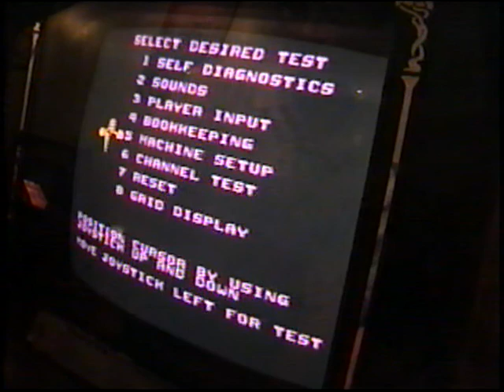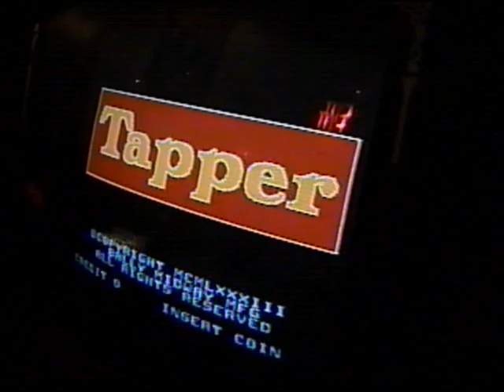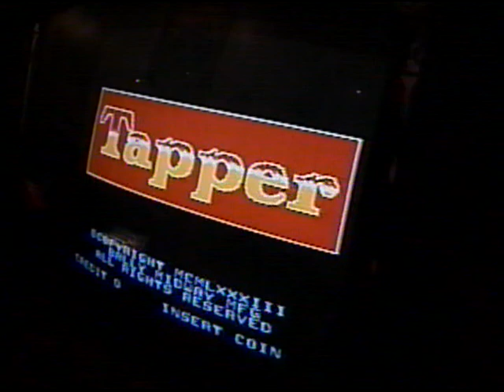Tapper 5man 3162125 part2 GregoryErway AWE June 5th 2005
This score was listed in Guinness Book of Records

Achieved at Funspot/ACAM in New Hampshire on June 5th 2005 during the annual tournament. Tapper was 2 machines to the right of the Donkey Kong machine used by Steve Weibe during the recording of segments from The King of Kong A Fistful of Quarters movie. You can see Steve playing to the right of me at the start of the tape. I was playing under the bright lights by the movie company and the stress of high traffic of others to watch Steve's play at the same time. The overall game was almost 5:45 in length and thus is broken up into 3 parts. Game play is all in parts 1 and 2. Part 3 is just a little left over past the ability of the converting device (3 hour limit). I tried to overlap each part by a minute or 2 so the viewer can confirm continuity. I believe the final level was 364. At the end of the 5 men, Gary Vincent (President of ACAM) came to open the machine and display the game settings. These can be seen in part 2. These were standard default settings. You can hear conversations with many of the attendees as they strolled by and asked questions while I played. The previous 5 man record, also held by me of 1.8 million, was crushed on the first man of the game. The first man was played for 3.5 hours to a score of 1,937,000. That was on pace to beat the current marathon score on just 5 men (at the time marathon was also held by my at 9.1 million).

In the early 2000s, TG decided to try to discourage marathon play as it doesn't show the best player, just who played a little longer (more of an Iron Man competition). In an effort to find the best Tapper player, 5 man rules was created. This is from the start of the game until the 5th death. Due to roll overs at 1 million points, games need to be video taped for verification. After seeing my first man score, many have suggested just a 1 man category should be created. I do not know if anyone lists that category yet. Both Twin Galaxies and Aurcade list this 5 man score. Many times, other scores have been included that are really marathon scores as no man count was used. This is in error unless the score is lower than what you could have achieved your 5th live on (around 80,000 points).

In 2003, I played a marathon Tapper game to 9.1 million. This was done to "unify" the Tapper records. Mike Ward had the marathon record of 9.068 million and Jack Gale at 5 million since the 1980s. When doing interviews, it was lost on many the difference between marathon and 5 man. I played marathon that single time to demonstrate that we were all on the same ability level to marathon. Just playing for a slight amount more time didn't necessarily make you a better player. In my case, at Funspot, I had to sneak in a couple hours before opening, while an employee cleaned the bathrooms. They turned on the power for me to start that marathon recording. Even with that early start, the arcade stayed open 2 hours past normal closing time in anticipation of me reaching the marathon score (16 hours). So, the ability to find a venue to play a little longer is difficult. I figure I could have played up to around 48 hours. But, marathon on Tapper is grueling. It was estimated I pulled the tap over 86,000 times in my 9.1 million game. While I know I could easily beat the marathon score (which has been raised a handful of times since 2003) my main goal is 5 man as that proves the best player. I would only consider marathon play for a potential charity event reason. My efforts to unify the 2 different categories allowed me to just move forward with 5 man (or 1 man if other wish). I do not believe my 1 man score will ever be duplicated. I do believe I can raise my 5 man score, but I have not tried to do so since it's recording in 2005.